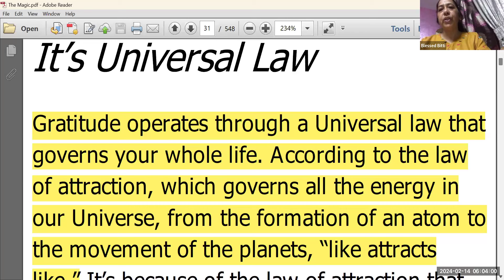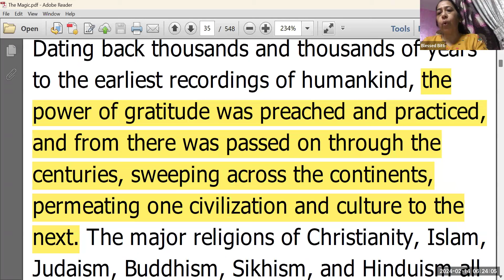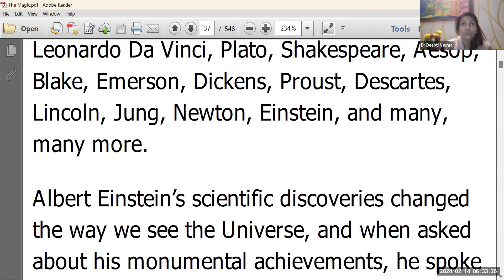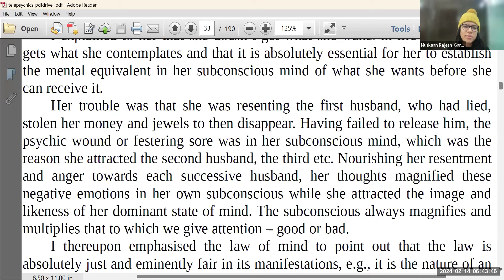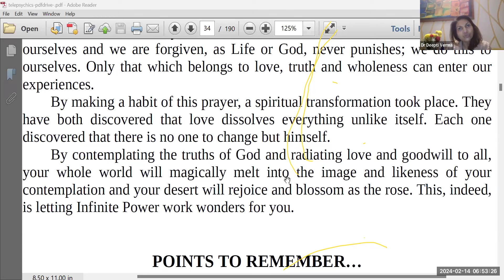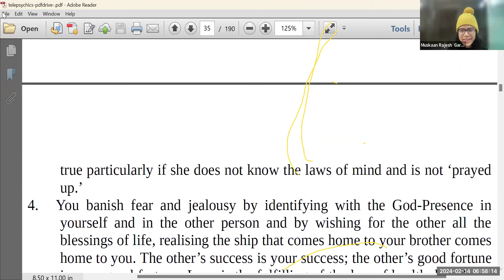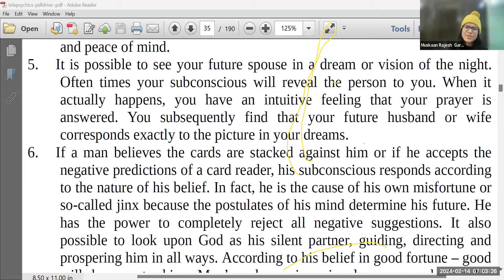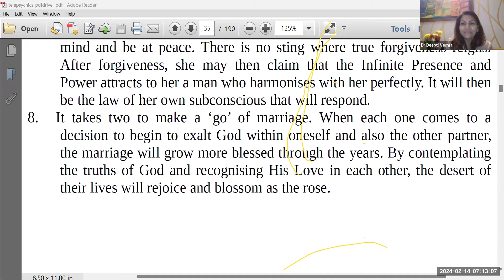S-9/0.3 (The Universe and you) rhondabyrne/Chapter 3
14th Feb 2024, Tuesday
Words of Wisdom from The Magic
1. Law of attraction is A Universal Law.
2. We attract Every thought and every feeling in our life.
3. Ur repetitive words become U.
4. When u give a thought and positive energy to ur goal, dream and desire... U will actually magnetise it for sure...
5. Do not give a feeling of lack to ur desire. That will bring lack or resistance.
6. Whatever u give love and energy to, u will have in ur life.
7. 10. The dominant thoughts, the images that U have, becomes your reality.15. Whatever U want think and feel that it has already been accomplished and u are living that life.
8. Personality means Personal Reality. Imagine ur dream as ur Personal Reality and actualise it.
9. Whatever U sow, is whatever U reap.
10. Continuous chant of "I love beautiful houses" will make u attract Beautiful house to live . And "I love travels" makes U attract wonderful travels with slashed tickets maybe or an upgraded ticket or anything good associated with travel. and so on..
11. We have to be grateful for everything between the Heavens and the Earth.
12. The gratitude practices should be our way of life as cited by the tribes even.
13. Our mere existence is because of the labour of other people.
14. We have to revere that and pay gratitude to each and every possible thing.
15. Stop complaining about anything,
16. Do not succumb to the circumstances, be grateful for what u have in the crucial moments.
17. No problem is big, The fact that U are alive is the biggest thing to rejoice for.
18.  Find out the things to be grateful for, even if the circumstances are not favourable,
19.  Keep holding gratitude in the worst situations is tough but we have to say and pay gratitude deliberately,
20. We will not give an airtime to the negative feeling frequency for long.
21. The golden thread of gratitude has to be held throughout life.
22. We have to be grateful for everything between the Heavens and the Earth.
23. The gratitude practices should be our way of life as cited by the tribes even.
24.  Our mere existence is because of the labour of other people.
25.  We have to revere that and pay gratitude to each and every possible thing.
26. Stop complaining about anything,
TELEPSYCHICS
1. Every situation occurs due to our past programming of mind.
2. Your dominant thoughts and judgements about anything will make it appear in your life.
3. When we are blind folded with the false perceptions, everything actualises and happens accordingly.
4. To live the life of dreams, change urself.
5. God's love flows through ur life.
6. Say ur affirmation outloud slowly, feelingly, lovingly for 5 mins atleast 3 times a day.
7. God never does anything bad to us. He never punishes us. Its all because if us.
8. If anything bad is happening in our life, it means that we have to rewire our mind.
9. I am feeling better and better every day in every way.
10. Tattoo love, goodwill, joy and peace in ur subconscious mind.
11. The law of attraction governs the world. If we think Good, Good will happen to us.
12. Whatever u feel, u will get that.
7. Do not give attention to any negative thing for a longer period of time,
8. To come out of the negative situation, Go on rampage. I.e. saying good things to ur life. Say random I loves or Thank you universe for everything that u can think of,
9. Like attracts like. and "Bird of a feather, flock together"
10. Whatever is there in our heart, comes in reality.
11. Do not carry grudges, just let go.
12. If love, joy and harmony is ur character, then people of these qulities will come into ur life.
13. We are the creators of our life.
14. Give energy to the angel or the positive thoughts and do not give energy to the negative thoughts or the evil powers.
NLP technique 1. Waterfall technique
2. T.V technique.. See the worst picture in coloured TV. Slowly that's turning black and white, then gets blurred, and then vanishes. I am free, and so and so is free and i am starting my life afresh.
🪷Link of Our Zoom Sessions 1t 6am, 7:15 pm and 8:15 pm
 * The Zoom link remains the same for all the sessions.
Real Life Experiences of Gratitude/Law of Attraction